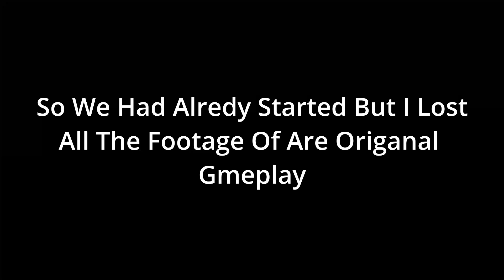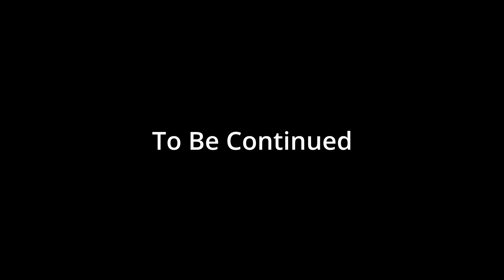CANNIBALS ARE LURKING IN THE FOREST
The Forest has been one of the most popular games on steam for years and for Good Reason, It's The Best Survival Game on The Market, So Go Check It Out on Steam.